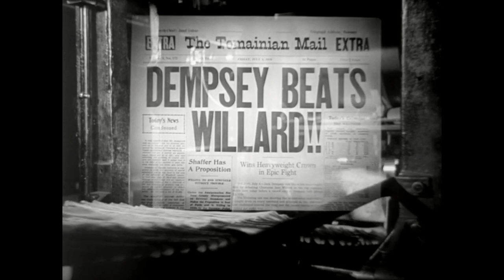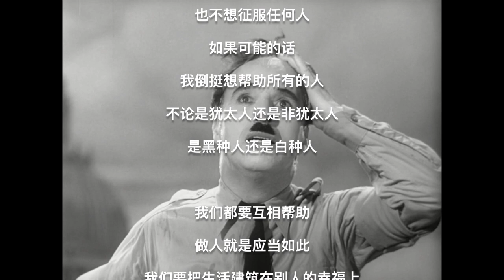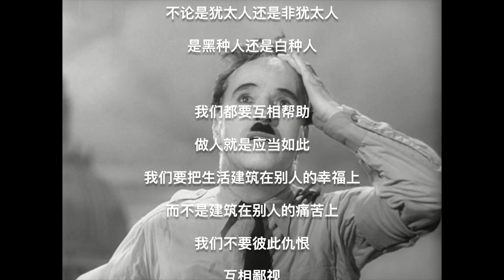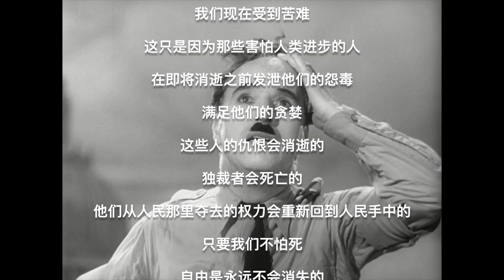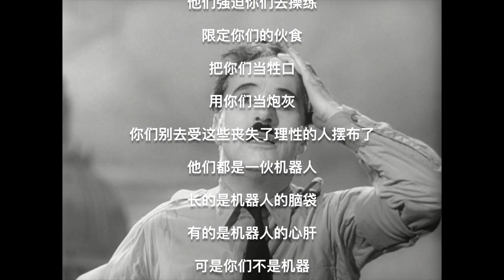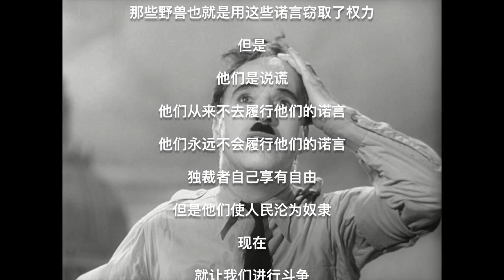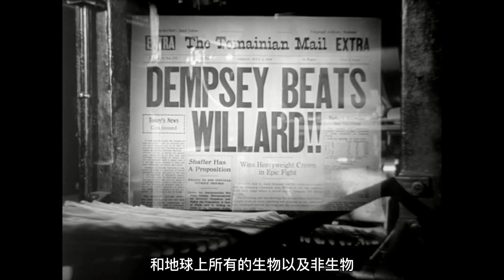豆瓣9.1分，卓别林的第一部有声电影，我心目中最伟大的电影之一 | 马克电影《大独裁者》被美国国会图书馆的美国国家电影登记处列为“在文化、历史和艺术上具有重大意义的电影”。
《大独裁者》（The Great Dictator）是由查理·卓别林为导演，并携手宝莲·高黛主演的一部电影，于1940年首映。这是查理·卓别林的第一部有声电影。
影片假借第二次世界大战的背景，刻划了一个残酷迫害犹太人，企图统治全世界的大独裁者。卓别林在人物造型上非常明显地仿照法西斯头子希特勒，并通过表演对这个人物进行辛辣的讽刺。
1997年，本片被美国国会图书馆的美国国家电影登记处列为“在文化、历史和艺术上具有重大意义的电影”。